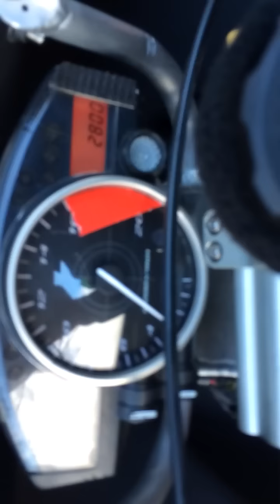EDR R6 139rwhp Superbike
Final video of our EDR Performance R6 Superbike before shipping to new customer. Lots of details far too many things to list. Nothing is stock! Yes it's $$$$$$ to build. But no other R6 in country we know of can touch it power to weight ratio! 139rwhp & 343 lbs wet!